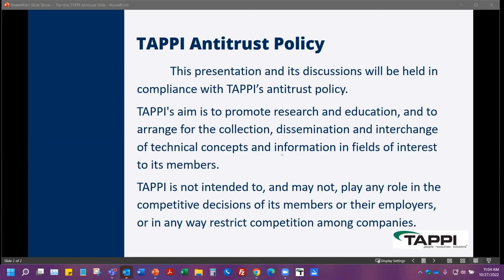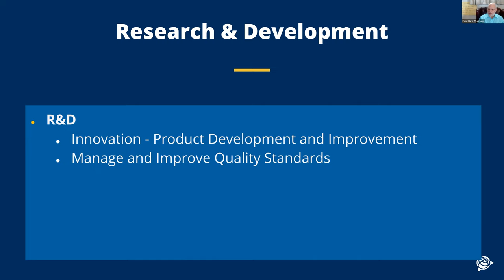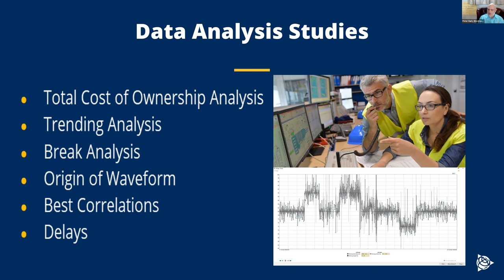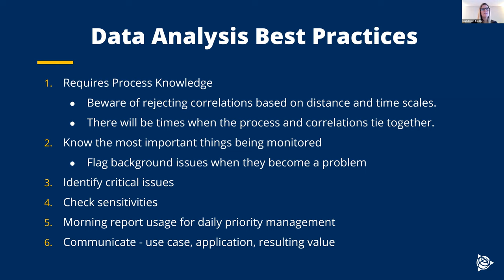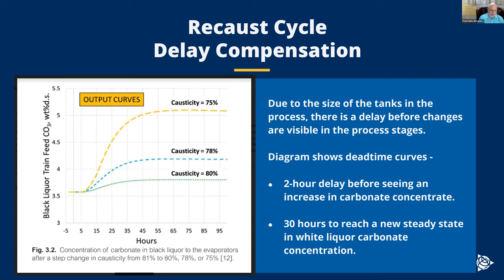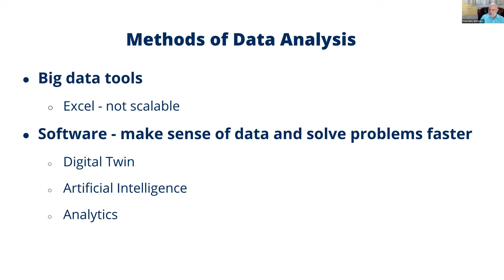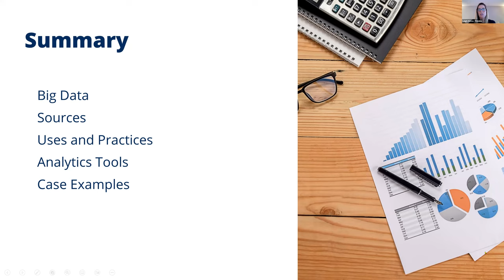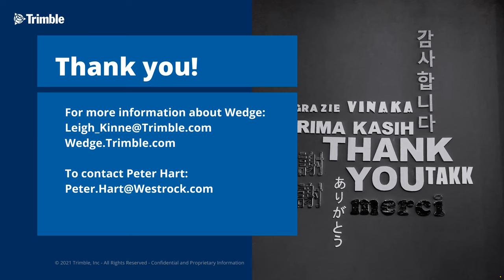TAPPI webinar on the best practices for data-driven decision-making in the pulp and paper industry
WEBINAR: Data-Driven Decision Making with Process Analytics - Making sense of big data in the pulp and paper industry.

This webinar aims to establish best practices for data-driven decision-making in the pulp and paper industry. Industry expert Dr. Peter Hart from WestRock will guide you through managing data assets, classification, and organization and teach you how to derive value from big data for problem-solving, process improvement, chemical usage, and efficiency, to name a few. We will discuss analysis methods and examine case examples from the industry textbook Peter Hart is editing.

This webinar is specific to the pulp and paper industry and will benefit anyone interested in impacting process efficiency and data analytics.

The webinar is hosted by Leigh Kinne from Trimble.